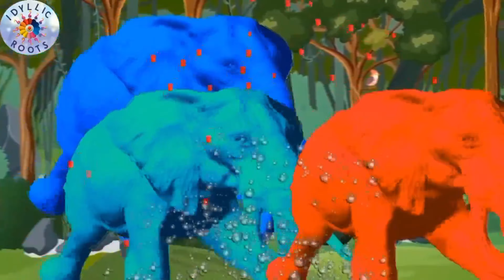प्रसिद्ध बाल गीतों का संग्रह - Top Nursery rhymes in hindi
Ek mota hathi ghumne chala + more nursery rhymes | hindi and english rhymes,aaha tamatar bada mazedar, aha tamatar bada majedaar, aaha tamatar bada mazedar, aaha tamatar, rymes for nursery class in English, poem for first class in English, English rhyme for prenursery class,, nursery rhyme for nursery class, a collection of best nursery rhymes, fun and easy nursery rhymes to learn. best rhymes for nursery class, best hindi rhymes for nursery class, nursery class ki rhymes english mein, hindi rhymes for lkg classhickory tikory, landon bridge is falling down, baba black sheep, old MacDonald had a farm,hindi rhymes, hindi rhymes for kids, hindi rhymes for babies, hindi rhymes nursery, hindi rhymes cartoon, hindi rhymes with action, hindi rhymes for nursery class, hindi rhymes for ukg class, hindi rhymes song, hindi rhymes lakdi ki kathiek mota hathi, ek mota hathi jhoom ke chala, ek mota hathi ghumne gaya, ek mota hathi ghumne chala, ek mota hathi ghumne, ek mota hathi song, ek mota hathi cartoon, ek mota hathi poem, ek mota hathi jhoom ke chala makdi ke jaal mein jaake officer, ek mota hathi ghumne chala makdi ke jaal mein jakar fansa,main tota main tota, main tota main tota hare rang ka hun dikhta, main tota main tota hare rang ka main tota, main tota main tota cartoon, main tota main tota hare rang ka hota, main tota main tota poem, main tota main tota song, main tota main tota hare rang ka hun, main tota main trolls 2 songs, main tota main tota hare rang ka hun dikhta soch meri lal rang ka mitthu mitthu main karta.chidiya rani, chidiya rani badi sayani, chidiya rani poem, chidiya rani cartoon, chidiya rani song, chidiya rani badi sayani jhukati dana piti pani, chidiya rani ki kahani, chidiya rani chidiya rani aao baitho suno kahani, chidiya rani badi, chidiya rani wala.rhymes, rhymes in telugu, rhymes rhymes, rhymes in tamil, rhymes for kids, rhymes in english, rhymes in hindi, rhymes song, rhymes video, rhymes kannada.

Animals Videos for kids | animals video for kids-part 1, animals video sounds -part 3, animals video sounds for kids-part 4, animals video -part 2